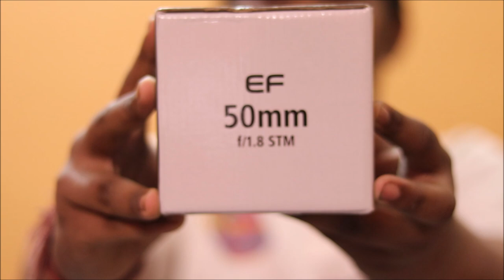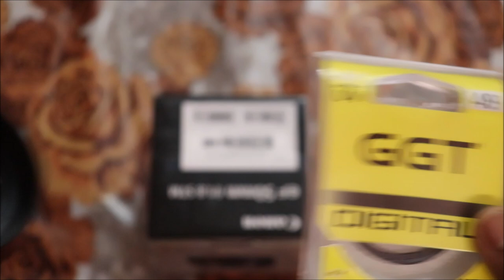My New 50mm Prime Lens 🔥 50mm Lens Vs 18-55mm Lens | Video & Photo Samples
Prime Lens Purchase

#18-55mmVs50mm

SO FRIENDS IF YOU LIKE MY VIDEO SHARE IT COMMENT DOWN AND GIVE A THUMPS UP

And stuff I use :-

GORILLA POD =
SECONDARY CAMERA=

HK VLOGS IS A CHANNEL WHERE YOU WILL FIND LATEST TECHNOLOGY VIDEOS
WITH OTHER LIFE STYLE VLOGS AND MANY MORE :)